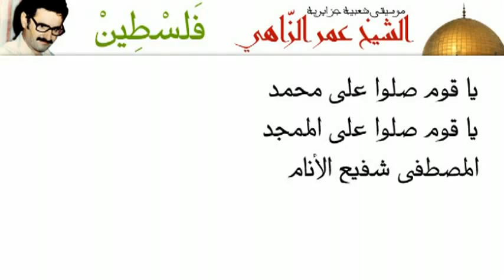algerian song for palestine.flv